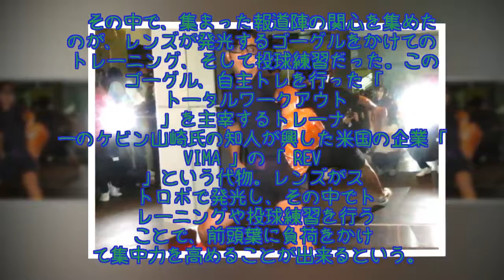日本ハム斎藤が謎のゴーグルトレ「動きが繊細かつダイナミックになる」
ちょっと異質な光景だった。1月24日。都内のトレーニングジムで自主トレを公開したのは、日本ハムの斎藤佑樹投手。トレッドミルを使用したトレーニングや吊るされたチューブを使ってのトレーニングなど、インナーマッスルも使い、股関節や肩周りの強化、可動域の拡大、連動性を高めるメニューをこなしていった。